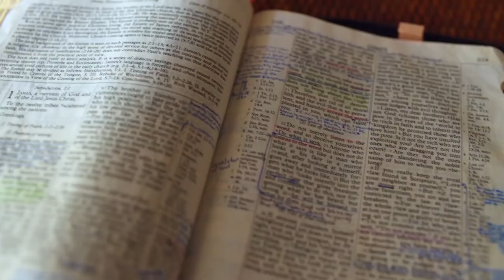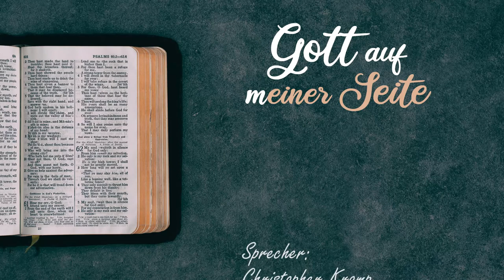Gott auf (m)einer Seite: 4. Mose 33:55-34:29